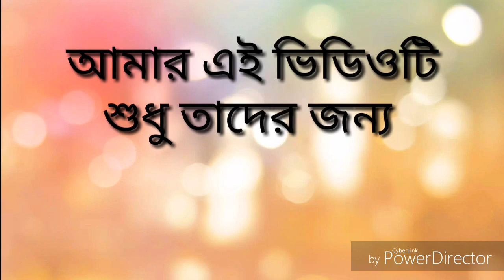স্বাধীন বাংলাদেশের অভ্যূদয়ের ইতিহাস শেষ মুহুর্তের প্রস্তুতি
যারা আগামী পহেলা আগস্ট পরীক্ষার প্রস্তুতি নিচ্ছে শুধু তাদের জন্য